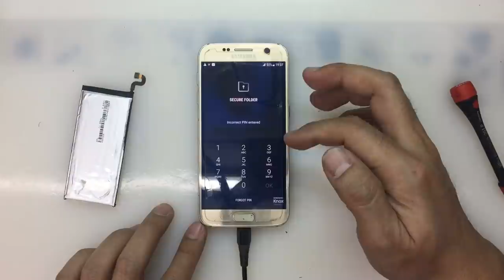Samsung S7 เปลี่ยนแบต, แบตเสื่อม, เปิดไม่ติด, Change Battery...(Paragon Service_MBK /087-829-2244)